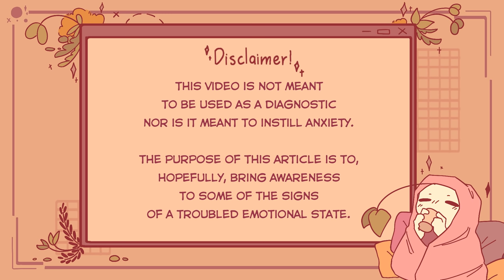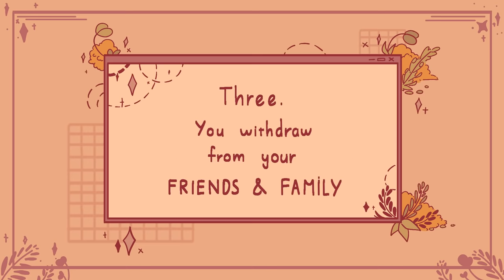5 Signs You're Emotionally Distressed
Have you been feeling a bit unlike yourself, yet unsure of what the problem might be? Has it been harder to maintain your routines, keep healthy habits, and connect with loved ones the way you’d hope? If this resonates, there’s a chance you might be coping with some emotional distress that you’re attempting to suppress or might not even be aware of.

If you relate to this video but you're not sure what to do, watch our video on the daily habits to reduce stress and anxiety

Writer: Sara Del Villar
Script Editor: Vanessa Tao
Script Manager: Kelly Soong
VO: Amanda Silvera
Animator: Fluffy Starlaxy
YouTube Manager: Cindy Cheong

References:
Fisher, G. G., Chacon, M., & Chaffee, D. S. (2019, January 11). Theories of Cognitive Aging and Work. Work Across the Lifespan.
Mayo Clinic Staff. (2019, June 8). Mental illness. Mayo Clinic.
Parekh, R. (2018, July). Warning Signs of Mental Illness.
Wolff, C. (2018, April 25). 7 Signs Someone Might Be Emotionally Unstable. Bustle.